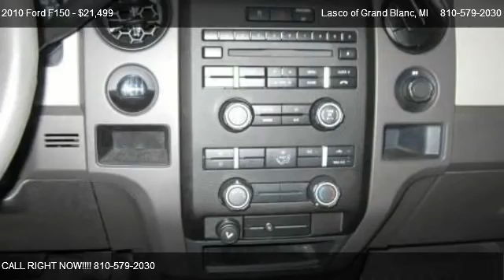2010 Ford F150 STX - for sale in Grand Blanc, MI 48439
5470 Ali Dr

Come test dirve this 2010 Ford F150 STX for sale in Grand Blanc, MI.

The F-150 is an excellent all-around truck with refined ride, quiet ride and top crash test scores! Come test drive it today!